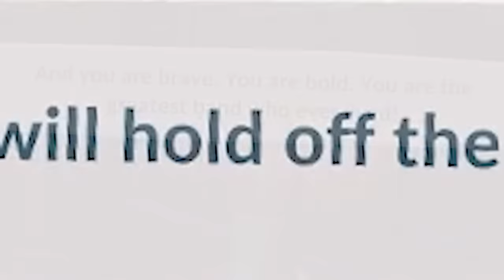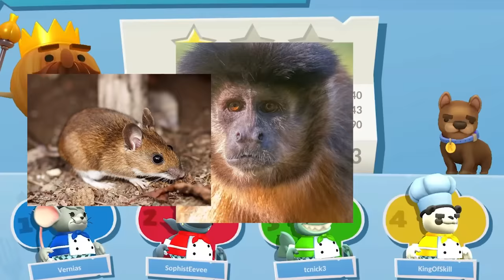We were not meant to be chefs...